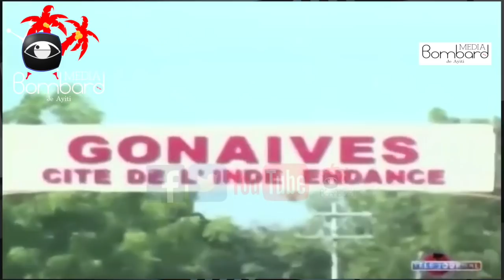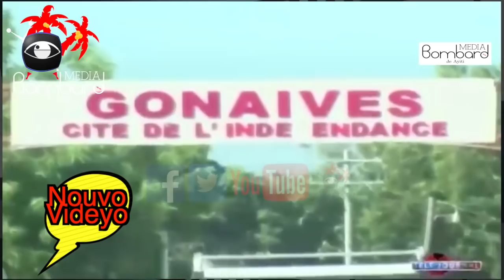Pwojè Konstriksyon Wout | MTPTC Nader Joiseus Vizite Plizyè Komin Nan Depatman Nò Ak Nòdès